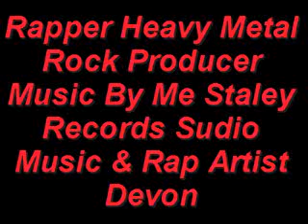Rapper Hard Heavy Metal Rock Producer By Me Staley Records Studio Music & Rap Artist Devon